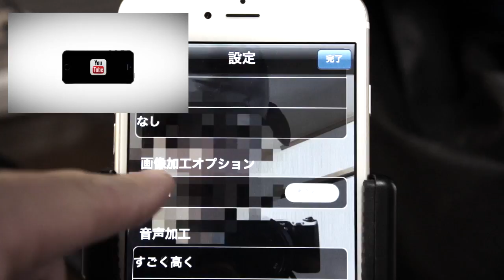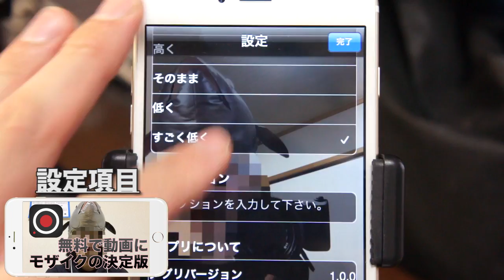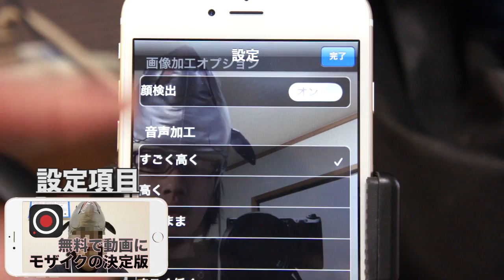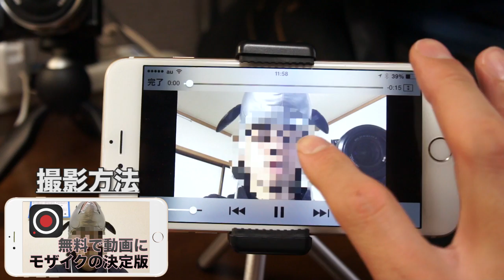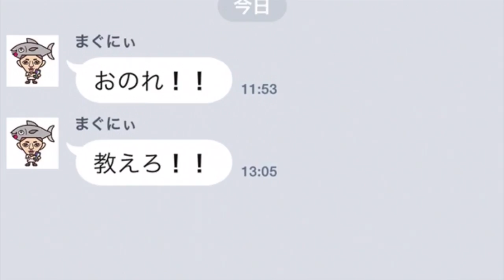無料で動画と声にもモザイク「匿名カメラ」【iPhoneアプリレビュー】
まぐにぃ「大人の人は使い方間違えないように」